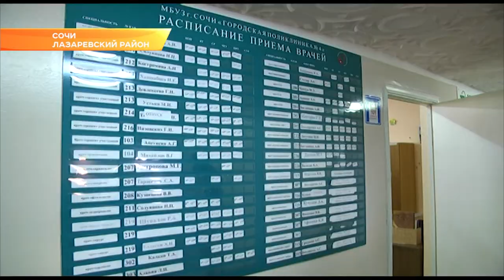В трех сочинских селах откроются Фельдшерско-акушерские пункты. Новости Эфкате Сочи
ФАПы появятся в дагомысской Барановке, Третьей Роте и Варваровке. Сейчас в помещениях завершается ремонт.

Небольшое здание в тени деревьев совсем скоро откроет свои двери всем нуждающимся в медицинской помощи. Внутри еще кипит работа, но уже установлена часть мебели, определены кабинеты. Здесь, в Барановке, прием будут вести три медработника.